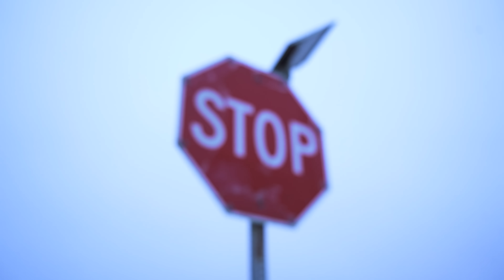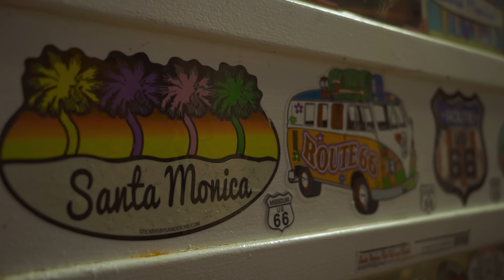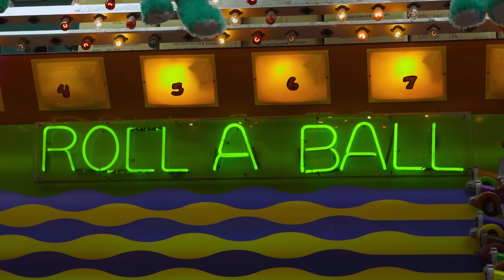LOUD do AMOR: Less e Lissa em um ENCONTRO!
No vídeo de hoje, acompanhamos o time em alguns momentos dessa semana. Um dos pontos principais foi o encontro do Less e da Lissa no parque de diversão do píer de Santa Monica.